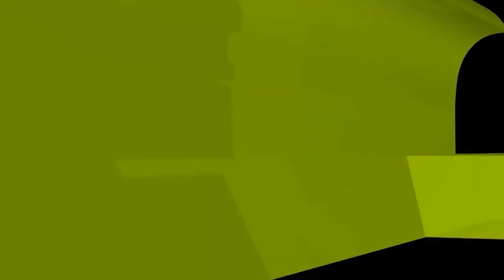যে পাঁচটি আমল সবসময় করবেন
যে পাঁচটি আমল সবসময় করবেন! new waz II waj II Sheikh ahmadullah